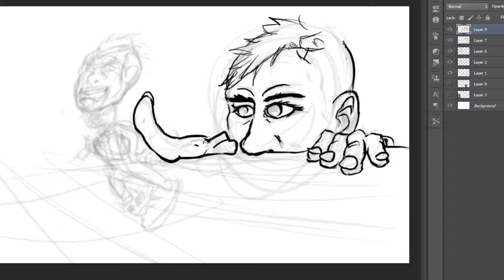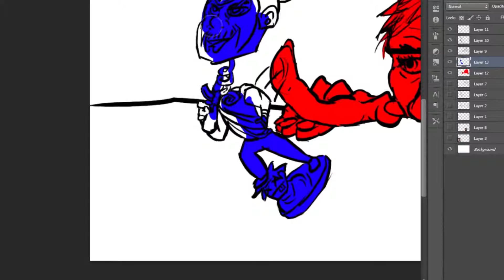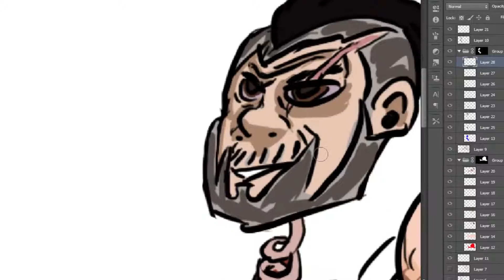FarCry FanArt (speed drawing)